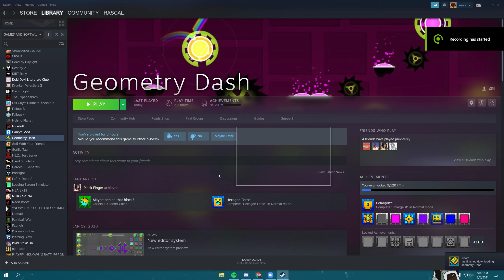Raw footage stereo madness (world record)